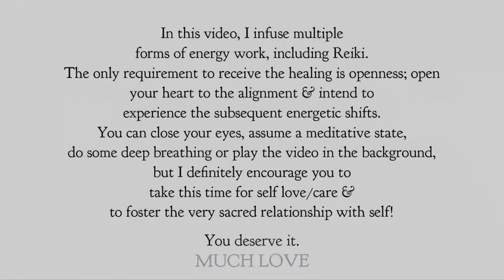Reiki To Upgrade & Enhance The Physical Body | Energy Healing / ASMR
✨ Try The AURA App Today To Delve Deeper Into Mindfulness, Holistic Healing Practices & SO Much More!

✨If you enjoyed this video, you might love my free calming VOICE-Guided Meditation / Reiki & Energy Work Clearing Video you can use anytime for a cleanse & boost— for energy shifting, healing & meditation

✨All you have to do to receive the healing benefits of this Energy Healing / Distance Reiki Session is be OPEN to it. Set the intention to accept and integrate all subsequent energetic shifts. Close your eyes, breathe deeply, settle into a state of relaxation and enjoy! 💎

*If you’d like to donate but are unable to, know that Signing Up For A Free Trial of the AURA App is also a great way to support the channel while also receiving incredible benefits and accessing the stillness within!😊

✨Many More Videos (Reiki / Energy Healing, Art/Poetry, Consciousness, Spirituality, Transformation, and much more) To Come! 💎

✨When we transform our inner realms and energy, our outer worlds naturally follow suit.

🌀For we are all:
🗝Human. Divine. Infinite.
🪷Reflections of each other, peering through unique perspectives as we journey side by side in this ongoing experience of expansion.
Interconnected individuals, One simultaneously.
🧬 When we unite our inner fragmentation and attune to our genuine nature, we embody our  already innate wholeness.
MUCH LOVE. 🙌🏽 🫶🏽

✨Shout out to the gifted artists who allow for their musical creative genius to be used in these videos. Much gratitude & love. 😊💎 ♥️

Boundless Space, Arrival by Tranquilium

Enclosure by Abstract Aprils

Cicada by Maxy Dutcher

00:00 (Intentions, Energy Opening & Purification)
02:01 (Chakra By Chakra Healing, Cleansing & Empowerment)
19:11 (Aura Scan & Energy Amplification)
21:12  (Outro)